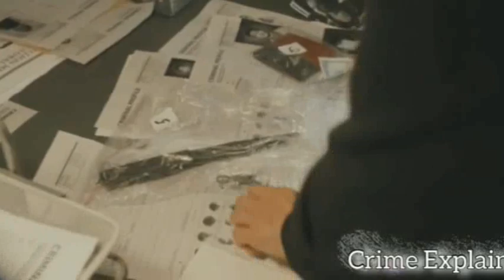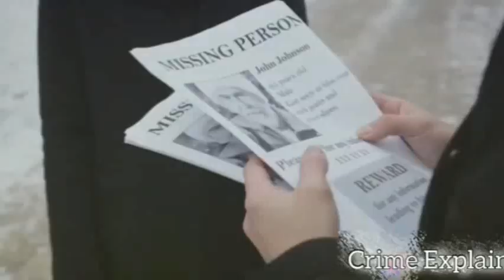Unraveling the Mystery: The Victor Alexander Puterol Case l True Crime l Crime Documentary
"Inside the Mind of Victor Alexander Puterol: A Tragic Story"
"The Dark Secrets of Victor Alexander Puterol Revealed"
"True Crime: The Twisted Tale of Victor Alexander Puterol"
"Investigating the Enigma: The Victor Alexander Puterol Case"
"The Untold Story of Victor Alexander Puterol's Tragedy"
"Behind Closed Doors: The Victor Alexander Puterol Case Uncovered"
"The Rise and Fall of Victor Alexander Puterol: A Crime Story"
"Cracking the Case: The Haunting Legacy of Victor Alexander Puterol"
"Justice Denied: The Shocking Truth Behind Victor Alexander Puterol's Demise"
me
Mystery
Thriller
Investigation
Betrayal
Suspense
Intrigue
Deception
Dark Secrets
Redemption
True Crime
Investigation
Criminal Justice
Murders
Unsolved Mysteries
Criminal Psychology
Cold Cases
Forensic Evidence
Criminal Profiling
Legal Proceedings
Join us on a journey into the heart of darkness as we delve deep into the tragic tale of Victor Alexander Puterol. In this compelling narrative, we uncover the enigmatic life and untimely demise of a man whose story captivated the nation.

Victor Alexander Puterol's life was a tapestry woven with threads of ambition, intrigue, and tragedy. Born into humble beginnings, he defied the odds and rose to prominence in the cutthroat world of business. But behind the polished facade lay a man haunted by demons of his own making.

As we peel back the layers of Victor Alexander Puterol's life, we encounter a series of twists and turns that defy explanation. From his meteoric rise to wealth and power to the shadowy dealings that lurked beneath the surface, his story is a testament to the complexities of the human condition.

But it was Victor Alexander Puterol's fall from grace that would ultimately define his legacy. In the wake of scandal and controversy, he found himself embroiled in a web of deceit and betrayal that would ultimately lead to his downfall.

Through exclusive interviews and never-before-seen footage, we uncover the truth behind the headlines and shed light on the events that shaped Victor Alexander Puterol's fate. From his tumultuous personal life to the high-stakes world of corporate intrigue, no stone is left unturned in our quest for answers.

But the mystery of Victor Alexander Puterol's life is far from over. As new evidence comes to light and old wounds are reopened, we are left to ponder the true nature of his demise and the legacy he leaves behind.

Join us as we unravel the mystery of Victor Alexander Puterol, a man whose life and death continue to intrigue and mystify us to this day. Through meticulous research and exhaustive investigation, we aim to uncover the truth behind the headlines and shed light on the dark corners of his enigmatic existence.
Don't miss this exclusive opportunity to explore the depths of the human psyche and uncover the secrets that lie hidden beneath the surface. Tune in to "Unraveling the Mystery: The Victor Alexander Puterol Case" and prepare to be captivated by a story that will leave you questioning everything you thought you knew.

Uncovering the Truth: The Victor Alexander Puterol Case"
"Decoding the Enigma: The Victor Alexander Puterol Case"
"Intrigue and Betrayal: The Victor Alexander Puterol Case"
"Behind Closed Doors: The Victor Alexander Puterol Case"
"The Untold Story: The Victor Alexander Puterol Case"
True crime
Crime Mystery
Victor Alexander Puterol
Crime Investigation
Unsolved Mystery
Tragic Tale
Investigative Journalism
Exclusive Footage
Dark Secrets
Enigma
Intrigue
Corporate Scandal
Wealth and Power
Betrayal
Deceit
High-Stakes Drama
Business Magnate
Legacy
Human Psyche
Psychological Thriller
Twists and Turns
Legal Drama
Conspiracy
Redemption
Fame and Fortune
Media Sensation
Tabloid Fodder
Wealthy Elite
Behind Closed Doors
Financial Crimes
Political Intrigue
Family Drama
Legal Battles
Psychological Profile
Financial Scams
Dark Past
Tragic Hero
Power Struggle
Media Coverage
Breaking News
High Society
Socialite
l Attraction
Public Figure
Unsuspecting Victim
Criminal Mastermind
Media Circus
Justice served hai